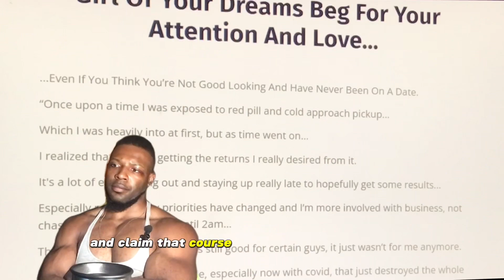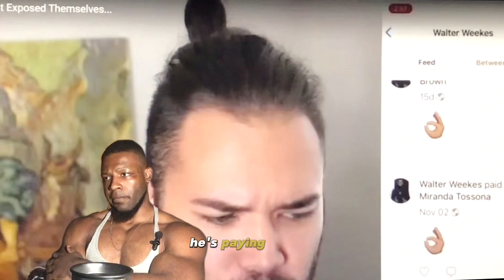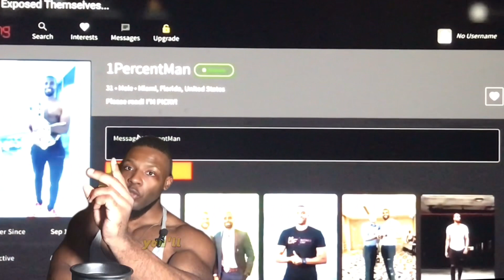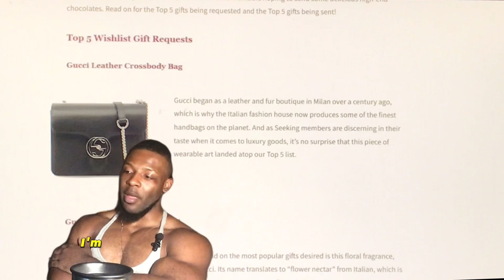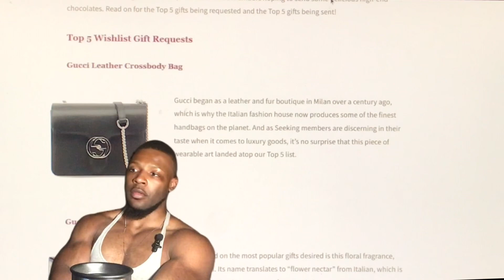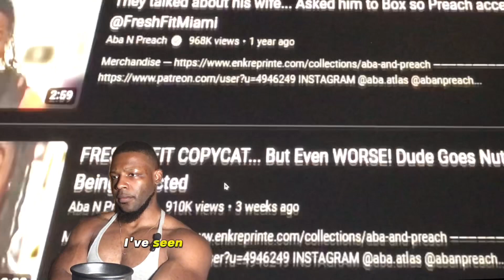Personal Dating Coach Reacts to Deceptive Dating Coaches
Personal Dating Coach Reacts to Deceptive Dating Coaches | Exposing the Truth and Offering Genuine Advice!"

In this eye-opening video, join a seasoned personal dating coach as they uncover the truth behind deceptive dating coaches and their misleading tactics. Watch as they provide insightful analysis and critique popular dating advice, exposing the harmful practices that can hinder your dating success. Discover the red flags to watch out for and gain valuable knowledge to navigate the dating world with confidence. If you're tired of being misled by self-proclaimed experts, this video is a must-watch for genuine dating advice that actually works!

Mulo Motivation

For programs , consultations and questions
2. Website for testimonials and bookings

Like always get better everyday
"Optimize yourself"